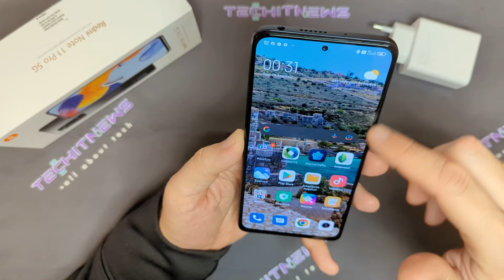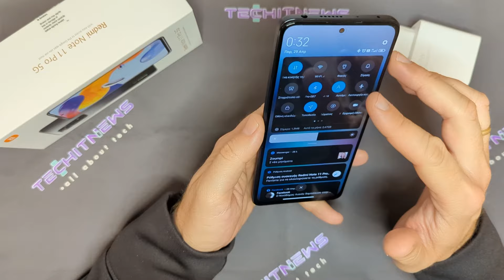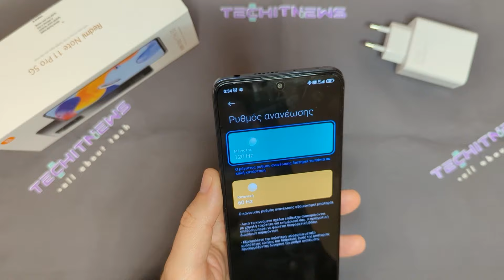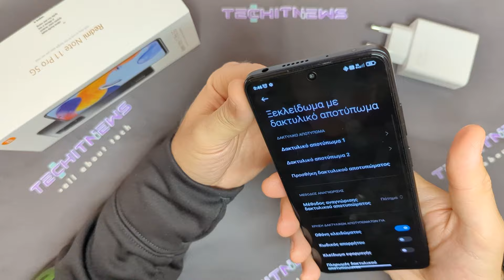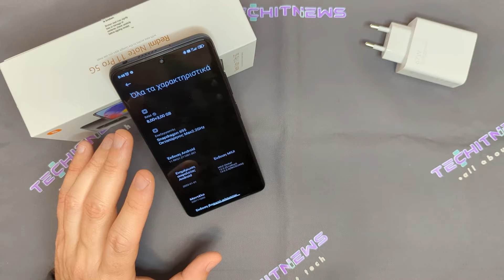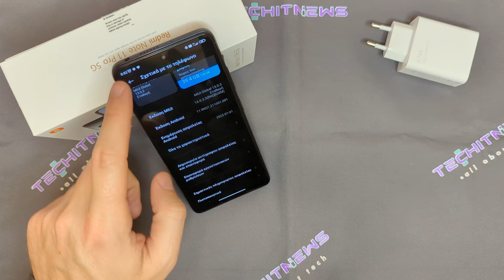Το απόλυτο Review για το Xiaomi Redmi Note 11 Pro 5G : Είναι τελικά καλύτερο απο τον προκατοχό του?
Το Xiaomi Redmi Note 11 Pro 5G είναι το νέο και θεωρικά κορυφαίο μοντέλο της νέα σειράς, και μαζί θα δούμε το Review video του.
 Έρχεται με  σημαντικές βελτιώσεις απο τον προκάτοχο του Redmi note 10 Pro αλλά και με κάποιες υποχωρήσεις σε σύγκριση με τον προκάτοχο του.

 Έχει και πάλι μια εντυπωσιακή Super AMOLED οθόνη στις 6.67 ίντσες, στα 120Hz και με  υψηλότερα επίπεδα φωτεινότητας που φτάνουν τα 1.200nits.

αλλα. κάπου εδώ μας τα χαλάει πάμε στις κάμερες ,
συνεχίζει να έχει μια κάμερα στα 108mp με τον Samsung με HM2 αισθητήρα, και ένα διάφραγμα f/1.9 στο φακό της.
Η δεύτερη Ultrawide κάμερα παραμένει επίσης στα 8mp ενώ αυτή με τον Macro φακό η ανάλυση έχει μειωθεί στα 2mp ενώ πλέον απουσιάζει  και το Auto focus, μιλάμε λοιπόν ξεκάθαρα για downgrade και δεν είναι το μοναδικό!

Το chip shortage συνεχίζει να δείχνει τα δόντια του γιατί στο εσωτερικό της συγκεκριμένης συσκευής , θα βρούμε τον Snapdragon 695 της Qualcomm, ο οποίος παρότι δεν προσφέρει καμία ουσιαστική βελτίωση στις επιδόσεις του Note 11 Pro 5G, έχει υποστήριξη για δίκτυα 5G, και το πλεονέκτημα της χαμηλότερης κατανάλωσης ενέργειας με την κατασκευή στα 6nm. Ενδεχομένως λόγο του επεξεργαστή να βλέπουμε και την έλλειψη βίντεο σε 4K 30FPS  η 1080 60 FPS.

Τέλος, η μπαταρία έχει παραμείνει στα 5.000mAh που είναι αρκετά  ικανοποιητική , επίσης η φόρτιση έχει βελτιωθεί σημαντικά και γίνεται πλέον με 67W με τον φορτιστή να παρέχεται στην συσκευασία
δυστυχώς αυτό είναι κάτι που πρέπει να το αναφέρουμε πλέον ξεχωριστά ειδικά σε Smartphones της μεσαίας κατηγορίας γιατί στο αντίστοιχο Samsung a53 δεν περιλαμβάνεται.

chapters

0:00 -- intro
0:41 -- Συσκευή
1:25-- χρώματα συσκευής
1:39-- Διαστάσεις και βάρος συσκευής
2:18 -- Οθόνη
4:07 --refresh rate 120hz
4:26 -- Ήχος
4:58 -- Δείγμα ήχου
5:15 -- Jack 3.5 Νο Radio
5:35 -- Κάμερες
6:20 -- Δείγματα φωτό
7:48 -- Δείγματα φωτό νύχτα
8:14-- βίντεο
8:55 -- Δείγμα βίντεο
9:22 -- Δείγμα dual βίντεο
9:33 -- selfie κάμερα
9:50 -- Δείγμα selfie κάμερας
10:00 -- σχόλια για selfie κάμερα
10:29 -- δείγμα selfie βίντεο
10:45 -- τρόποι ξεκλειδώματος
11:45 -- λείπει το screen unlock
11:55 -- o μέτριος snapdragon
13:46 -- Benchmarks
13:55 -- συνδεσιμότητα
14:10 -- Λογισμικό android 11 miui 13
15:00 -- μπαταρία
15:47 -- dual sim αλλα με shared χώρο
16:09 -- θήκη TPU
16:50 --Τελικά συμπεράσματα !